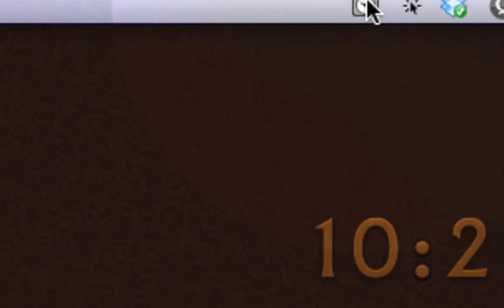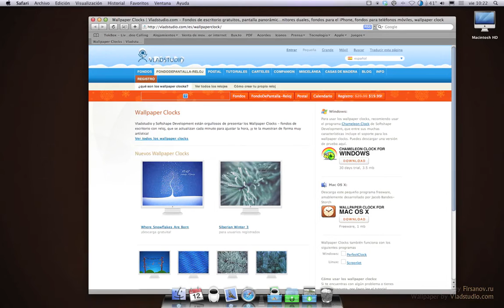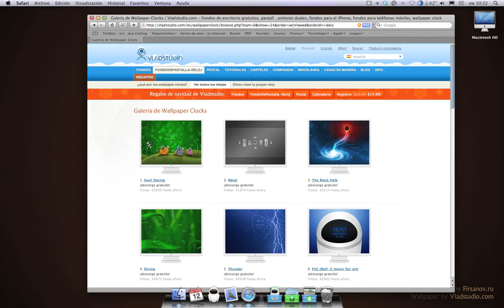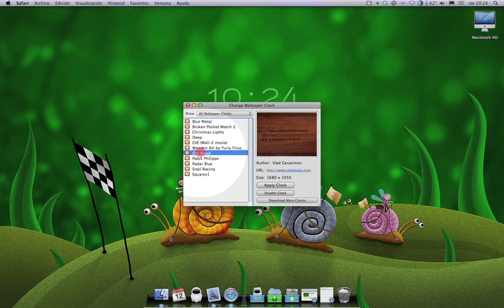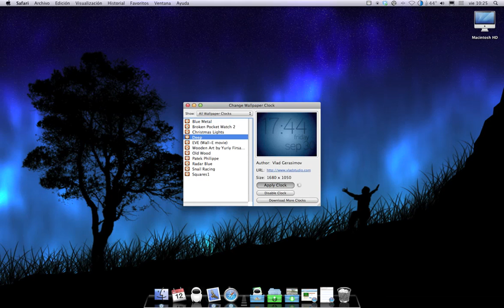Wallpaper Clock - Videotutorial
Videotutorial del programa Wallpaper Clock para Mac Os X de la mano de facilware.es. Inserta fondos animados con relojes en tu escritorio.